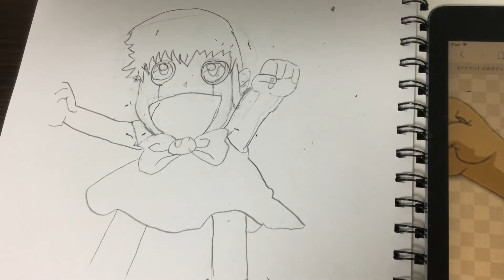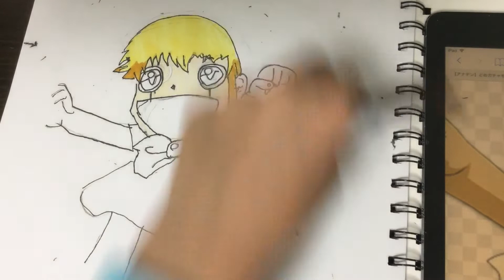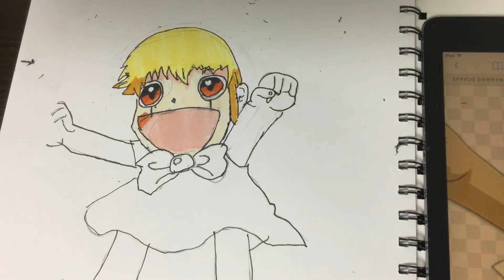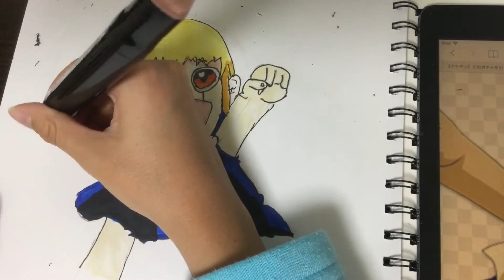金色のガッシュベル ガッシュベル描いてみた！ いっぱい練習して上手くなりたいです part10 2020年初動画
電車太陽が絵を描きます！